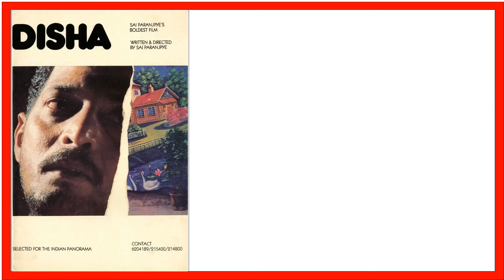Nana Patekar All Movies List [1978-2023] | नाना पाटेकर की सभी फिल्मे [1978-2023] Hit | Flop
Dosto es video me hum baat karenge Nana Patekar ki sabhi filmo ke baare me .

 firstframeepic
1. This list is complied from various sources and our research.
 2. This list is not inflation adjusted This list includes India and worldwide box office data
3. The figures can be approximate and we do not make any claims about the authenticity of the data. However they are adequately indicative of the box-office performance of the film(s).